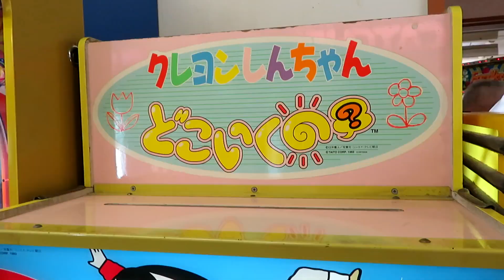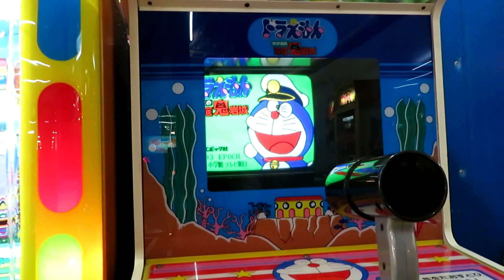【 予告 】レアゲーム まとめ 【 魔法騎士レイアース きゃらペンルーレット / こっちにおいでよ！ ドラえもん / クレヨンしんちゃん どこいくの？ など 】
アップ予定のアーケードゲーム動画のまとめ予告です。

12月8日～10日は和歌山県のゲームコーナー巡りの旅に行ってきました。
レアゲームの動画をたくさん撮影できたのですが、今月なかなか時間がとれなくて動画のアップが遅れそうなので、とりあえず暫定版としてダイジェストをアップです。

ゲーム一覧
0:00 魔法騎士レイアース キャラペンルーレット
0:26 こっちにおいでよ！ドラえもん
0:49 クレヨンしんちゃん どこいくの？
1:05 ソニック わくわくパトカー
1:21 おさるのもんきちのヤシの実キャッチでござる
1:33 ドラえもんのび太の海底鬼岩城
1:48 アンパンマンのエアホッケー
1:57 どんぐりどーこだ？

▶️アーケードゲームの動画
 魔法騎士レイアース キャラペンルーレット、プレイ動画は投稿済みですが待機BGMの動画もアップ予定です。

おさるのもんきちのヤシの実キャッチでござるは以前別のゲームコーナーで撮影しましたが、そのときよりスコアが15点上がりました。

ドラえもんのび太の海底鬼岩城は以前別のゲームコーナーで撮影しましたが、そのときは画面の色が薄かったのですが今回は画面が正常でした。

どんぐりどーこだ？は以前別のゲームコーナーで撮影しましたが、そのときはクリアできなかったのですが今回はクリアできました。

▶️他のアーケードゲーム動画